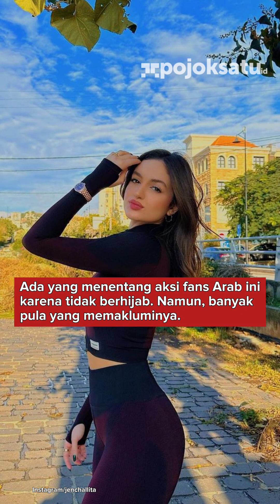Jeniver, Fans Wanita Pendukung Arab yang Selalu Bikin Ribut Netizen Indonesia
Lecutan semangat seorang fans wanita pada Timnas Arab ini berubah viral. Gara-garanya, wanita cantik ini tidak berhijab dan sering bergaya 'panas'.

Dia adalah Jeniver Challita, wanita yang begitu semangat  mendukung perjuangan Arab Saudi di Piala Dunia 2022.

Dia terlihat  mendukung dari fan zone dalam laga Grup C versus Meksiko.